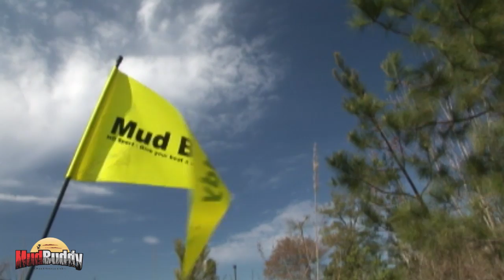Best Mud Motor in Action | Mud Buddy Motors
Mud Buddy 4400 Mag.  This video clip was done over ten years ago. No other production mud motor in the world can stop and start in this deep, deep mud with six guys in a fully decked out heavy custom duck boat.  Mud Buddy - Give your boat a whole new gear.